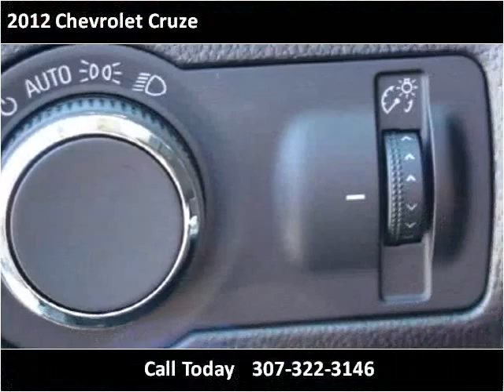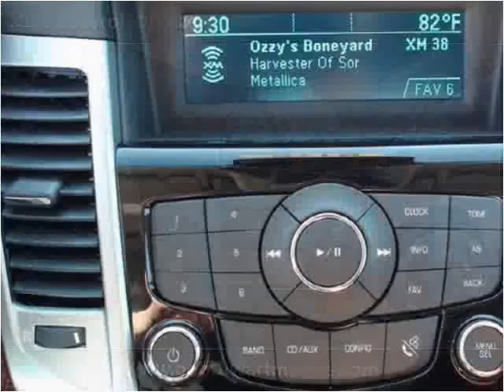2012 Chevrolet Cruze New Cars Laramie WY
This 2012 Chevrolet Cruze is available from Bob Ruwart Motors.